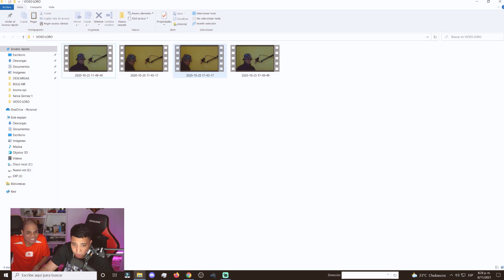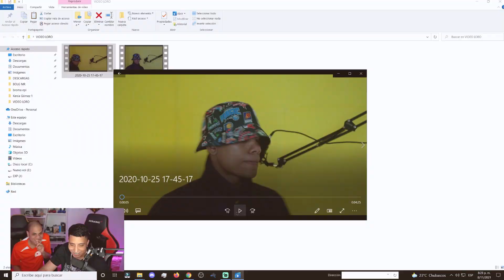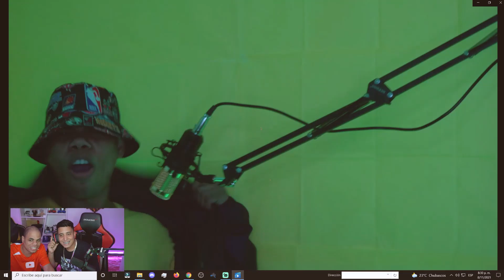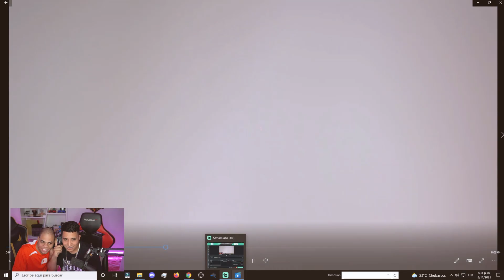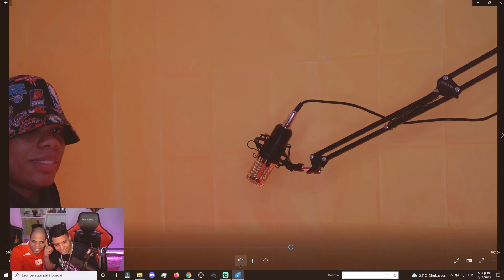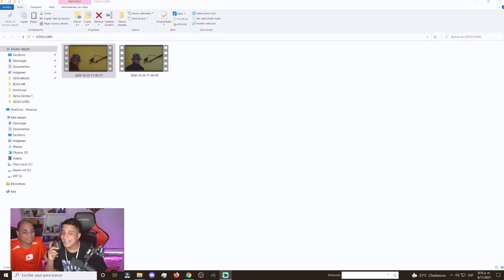RECORDAR ES VOLVER A VIVIR 🥺💜💛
💜CONTACTOS💜